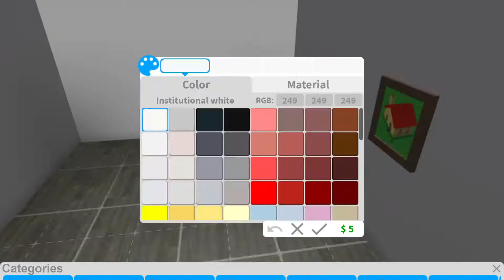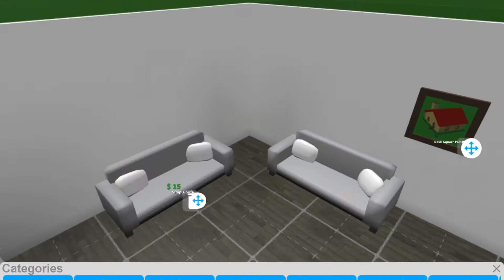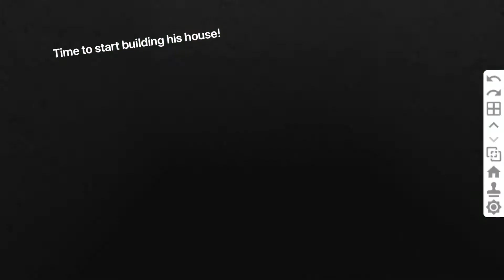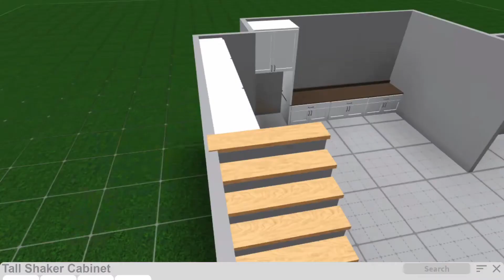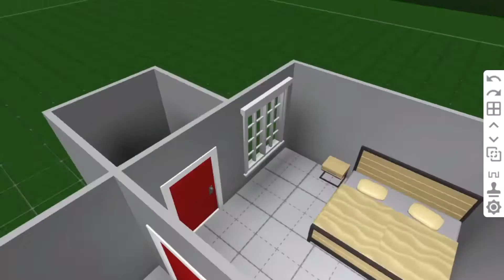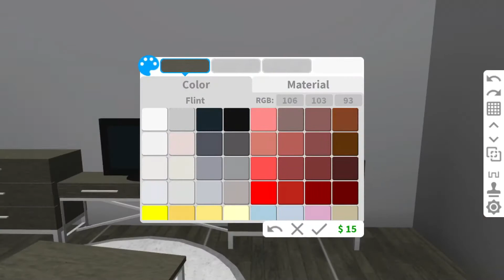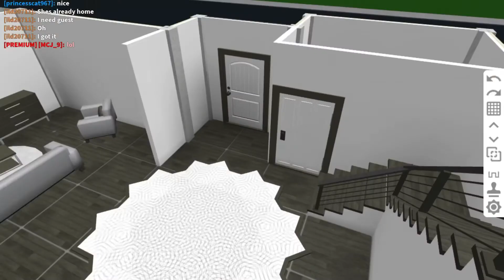Pick A Door For Money Or A House?? Ft. Interior House Build...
Today I make a challenge were I build three door behind 1 door is a toilet (they get nothing) behind 1 door is some cash (they get 10K) and behind the last door is a house (I build them a house)!! A lot of the video is me building the house for the winning person so this is also kinda a speed build...